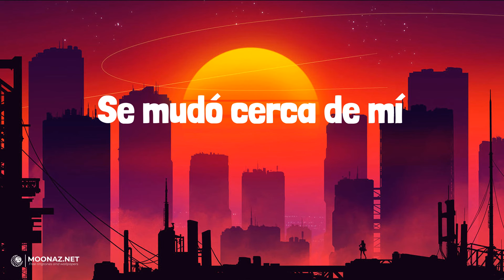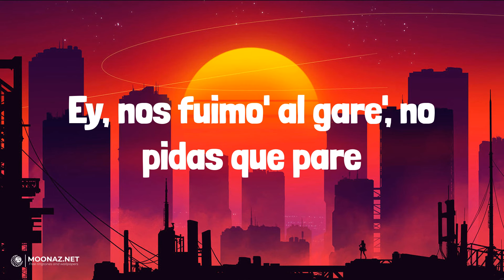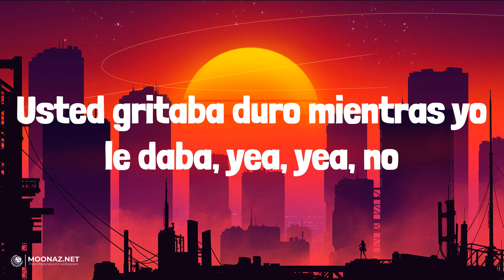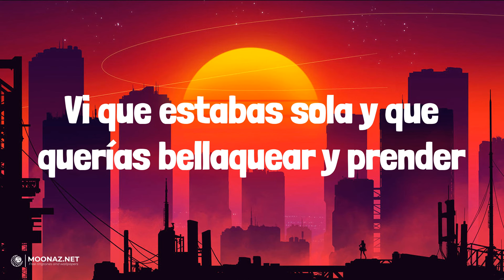Rauw Alejandro - BABY HELLO | LETRA | Que Onda - Calle 24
🎶Rauw Alejandro - BABY HELLO | LYRICS, LETRA | Que Onda - Calle 24

Lyrics:
Bizarrap
Ra-rauw
Baby, vamo' a buscar
Una excusa para vernos
Solo tienes que indicar
La hora, que el lugar yo lo tengo
Se mudó cerca de mí
Llego en diez
Ya no hace falta un GPS
Me sé de memoria la ruta de su cuerpo
Baby, hello
Fue por la historia que subiste a tus Close
Vi que estabas sola y que querías bellaquear y prender
Vamo' a recordar los tiempos del motel
Baby, hello
Ra-rauw
Tú y yo tenemos algo pending
Baby, no me dejes en el waiting
Vamo' a echar otro polvo friendly
En el asiento de atrás del Bentley
Le gusta el tanning, el training
Skims y Fenty
Nada fake, su polvo e' authentic
Y ya casi toca los treinty
Y si nos juntamos, somos cafeína con mate
Le di tabla, me dio jaque mate
La tengo haciendo yoga y pilates
Ey, traje pa' fumar, sí,
Sí quiero que te arrebate'
Ey, nos fuimo' al gare', no pidas que pare
Condena', brinca, morena
¿Quiere' que la eche adentro o nah?
Estoy pa' ti, pídeme más
Los que te tiran no están en na'
No están en na'
Baby, hello
Baby, hello
Por cierto, anoche contigo soñaba, yea (¿Qué soñabas?)
Usted gritaba duro mientras yo le daba, yea, yea, no
Imagina un Met Gala
En la sala, mi invitada
El tema es que tú modeles sin nada, yea
Nuestro location no lo tiene Google Maps
Fuck L.A., estamo' en Carolina, aquí no hay paps
Less talk, more fuck
A esas nalgas make them clap
Volvamo' a chingar después del nap
La partí como a esta pista de Bizarrap
It's a wrap, yea